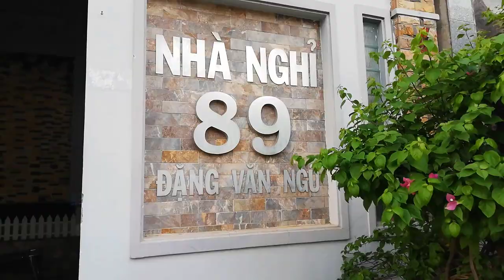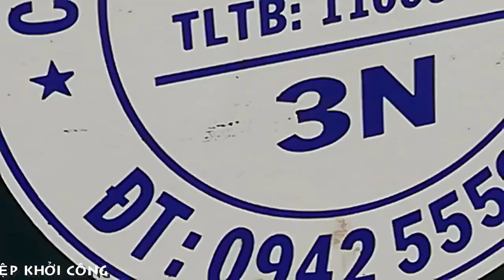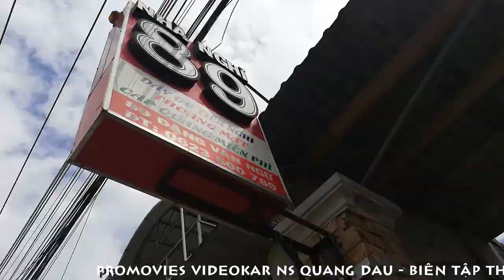[FULL HD]CÔNG TY THÁO DỠ CHUYÊN NGHIỆP||NHÀ NGHỈ 89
CÔNG TY THÁO DỠ CHUYÊN NGHIỆP
CÔNG TRÌNH XÂY DỰNG NHÀ NGHỈ 89
PROMOVIES VIDEOKAR NS QUANG DAU